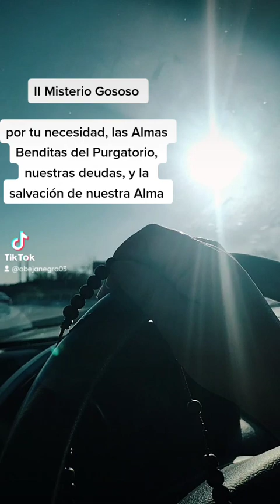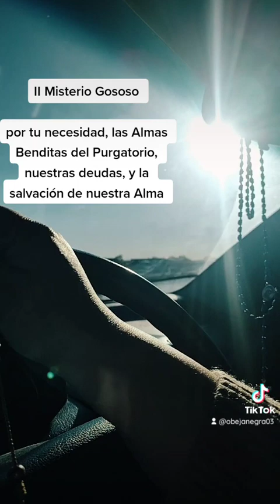December 17, 2022